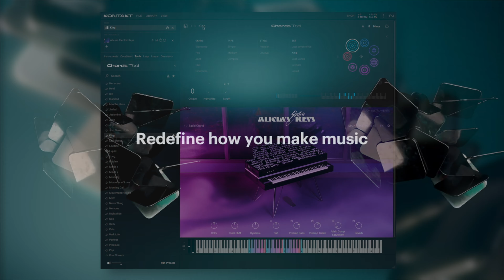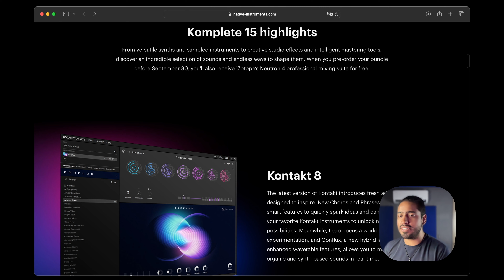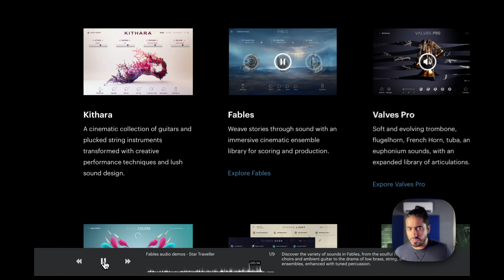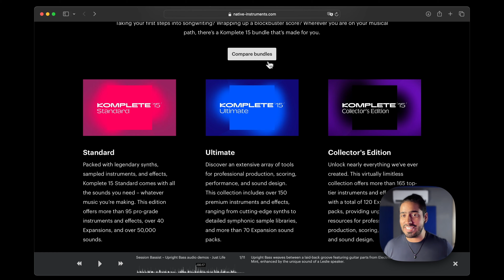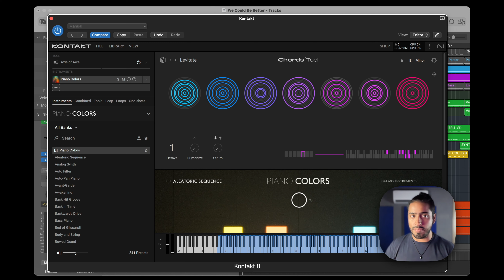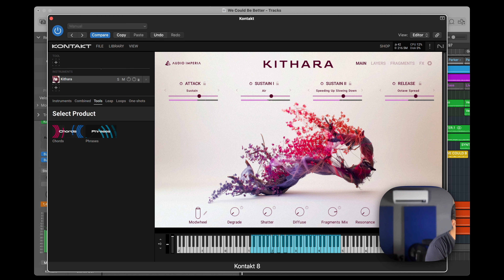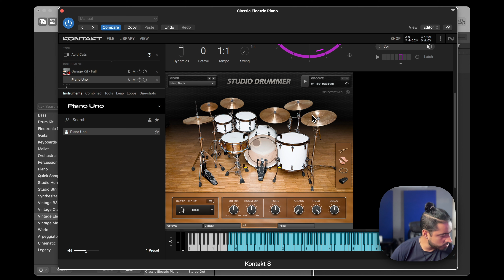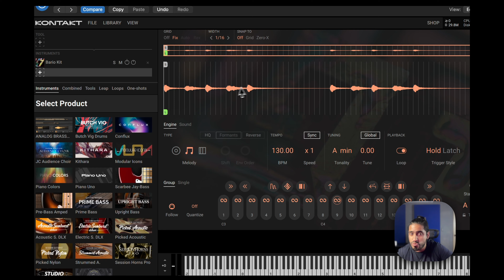Native Instruments Komplete 15 - Producción y Mezcla a Otro Nivel 🔥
Capítulos
0:00 Intro
2:02 Komplete 15
8:00 Chords
11:50 Kithara
14:11 Phrases
16:00 Leap
17:40 Conclusión

Si deseas apoyar el Canal y al Equipo Master One Music monetariamente;Lo puedes hacer acá via PayPal por tu apoyo y tiempo!

Recomendaciones de Master One
Ecamm Live (Mejor Programa de Streaming / Grabación) Prueba Gratis 14 Días
SoundID Reference (Mejor Calibración de tu Estudio) Prueba Gratis por 21 Días

¡Saludos Master!
Master One Music®